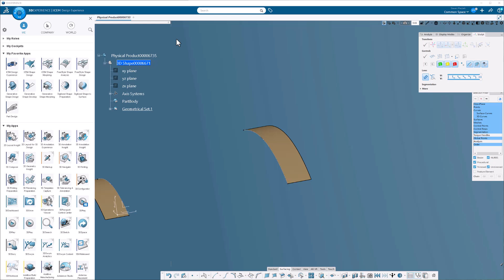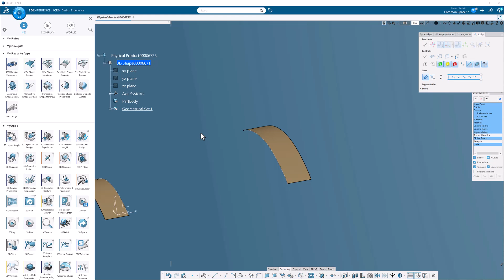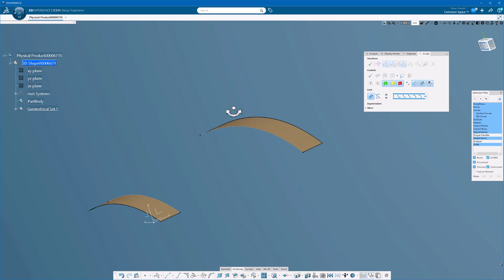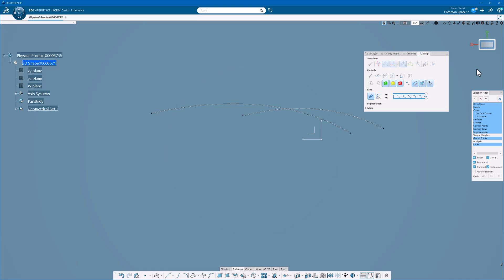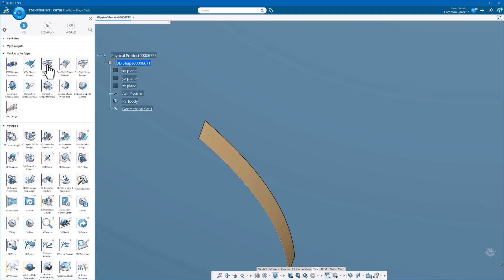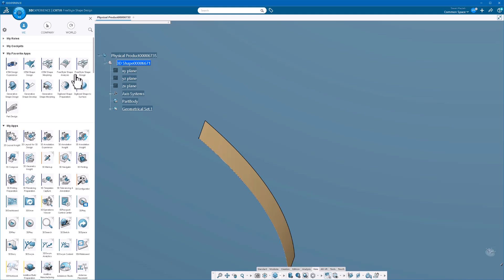3DEXPERIENCE | What is ICEM?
Dassault has several applications with the ICEM label.

I have gotten the question 'What is ICEM' hundreds of times of the years.